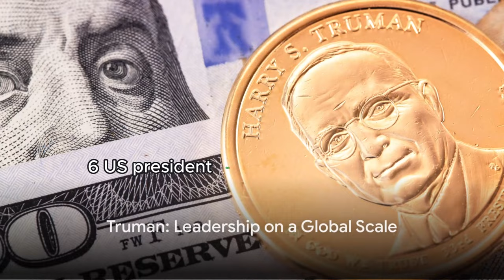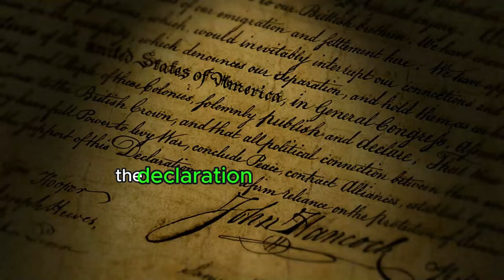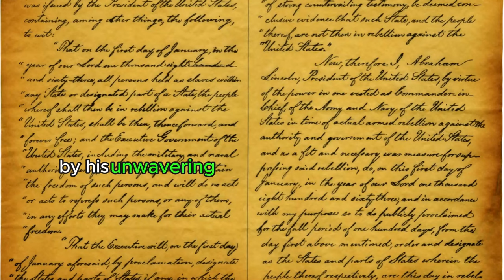Top 10 US Presidents Revealed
Explore the legacy of America's leaders with our countdown of the top ten US Presidents! From visionary statesmen to champions of democracy, discover the remarkable individuals who shaped the nation's history. Join us as we delve into their achievements, challenges, and enduring impact on the United States and the world.